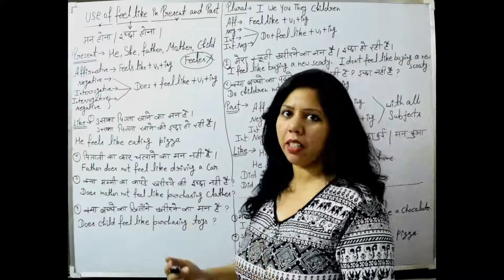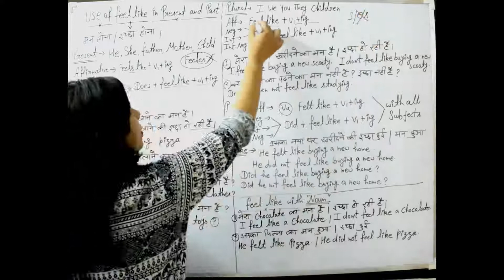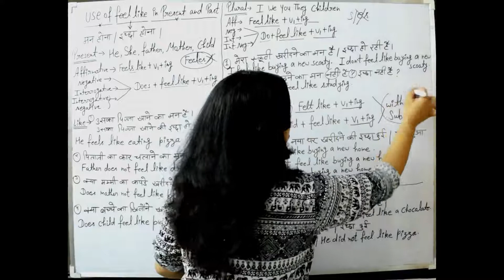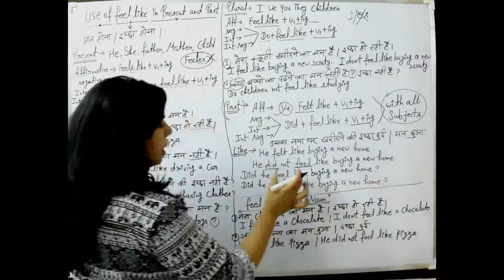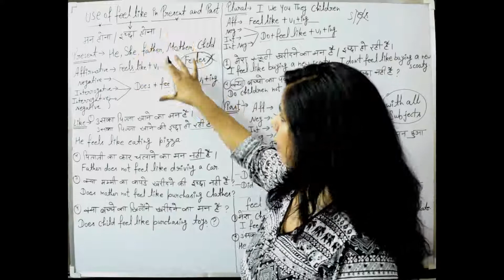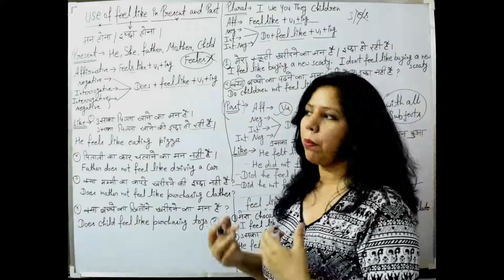English Speaking Practice with Sentences | Hindi to English | Spoken English Learning | Lesson - 32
.Namaskar Dosto !!
Nsel ke is lesson me hum baat karenge feel like ki in present or past me.

SSC || SSC GRAMMAR ||

(student.nsel - nationalschoolofenglishlearning)